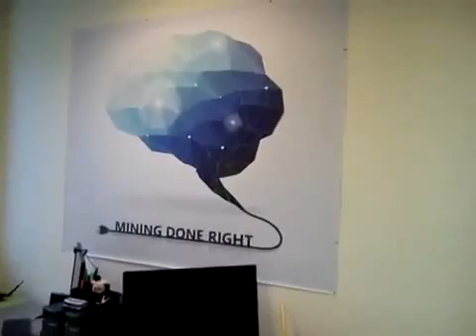Корпоративный офис CoIntellect # 3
Cointellect- это инновационный проект, который позволяет заработать даже на самых слабых пк, двумя путями:
1. Майнить на своём компьютере
2. Арендовать оборудование и получать с этого прибыль.

Что предлагает Cointellect

* Прибыльный майнинг в режиме «solo» (от 1-2 евро в день)
* Поддержка CPU/GPU-майнинга
* Подробная статистика
* Ежедневные выплаты
* Windows-совместимость

Включайтесь в работу сегодня же, пройдите пять простых шагов:
1. Заведите аккаунт по ссылке
2. Скачайте программу - майнер (в разделе Download)
4. Получите первую прибыль!
5. Выводите ваш заработок или покупайте МH/s.

P.S  В сем удачи и хорошего заработка